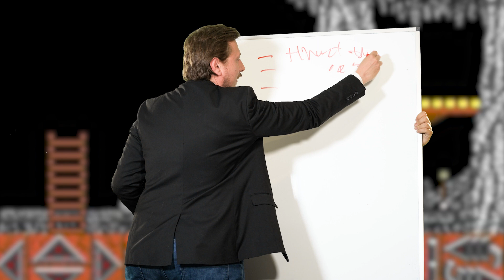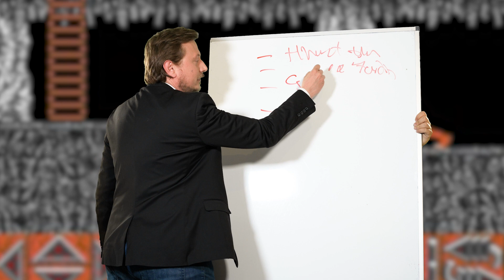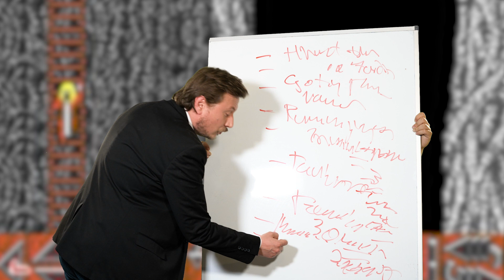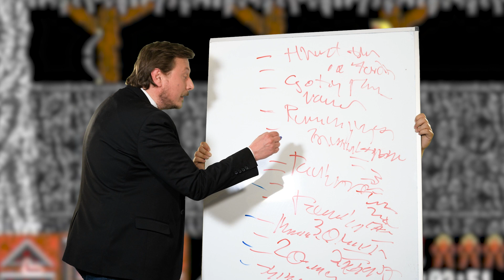PovRat | 308 | Prime Time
"Rat je uvijek isti." - Demosten. "Rat se uvijek mijenja." - Bismarck. Dakle ni oko citata se ne možemo dogovoriti, kako tek mislite da se ljudi dogovore oko smrti i narodnih banaka? Dolazimo iz '91. kroz crvotočinu, odrasli na zločinu.

Prime Time se emitira nedjeljom u 20h na N1 televiziji.